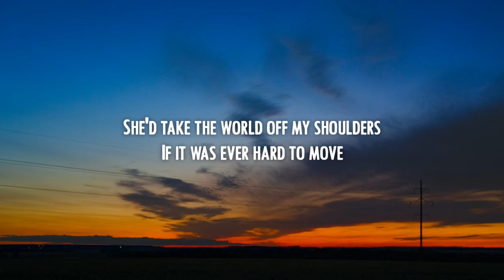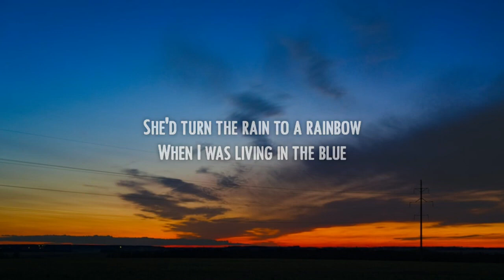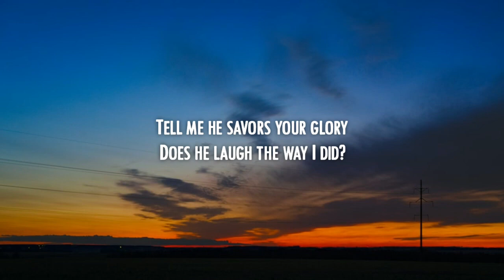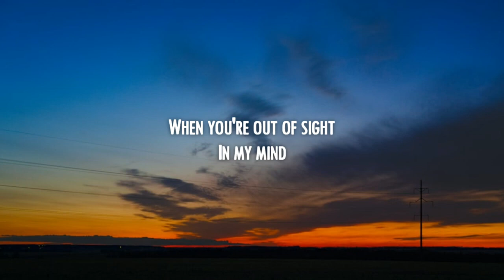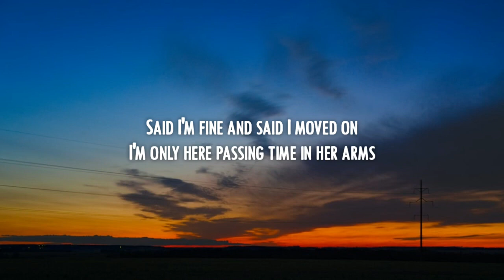Joji - Glimpse of Us (Lyrics)